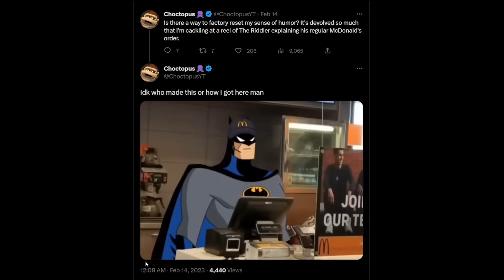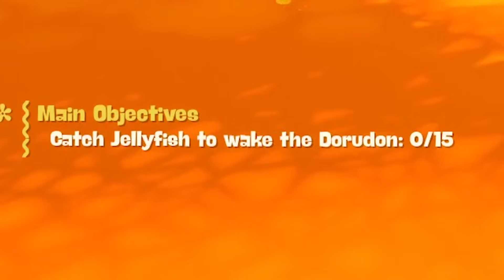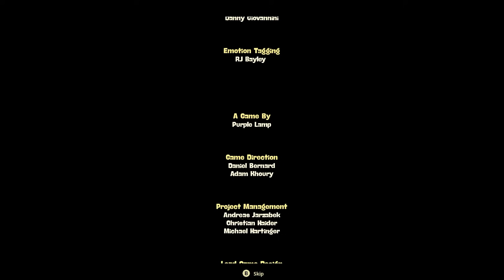The Cosmic Shake: The Complete Run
Here it is, the complete playthrough of SpongeBob SquarePants: The Cosmic Shake and all the gross-up reactions you could hope for.

MORE CHOCTOPUS!

[CREDITS]